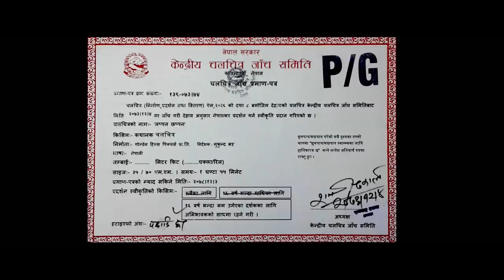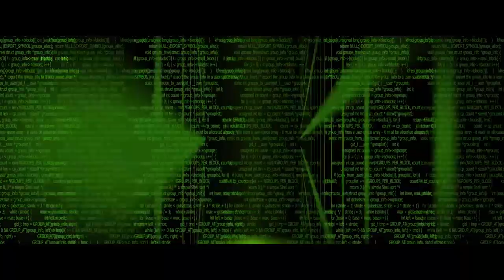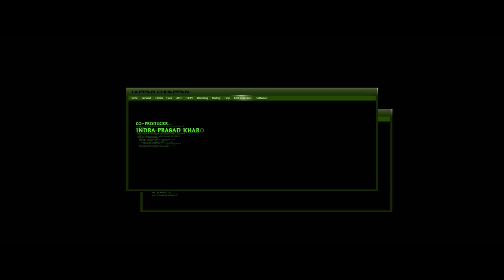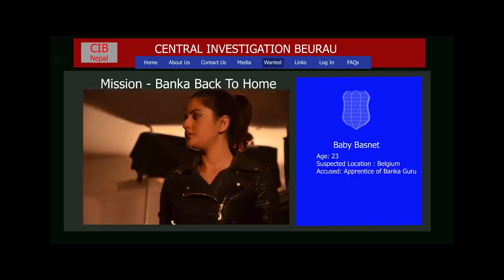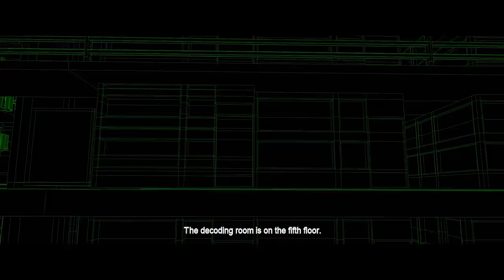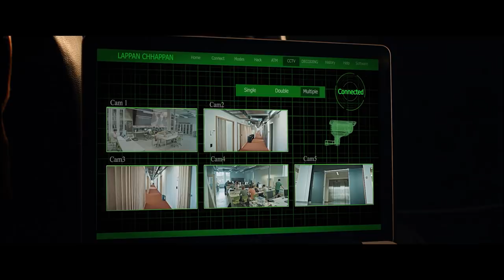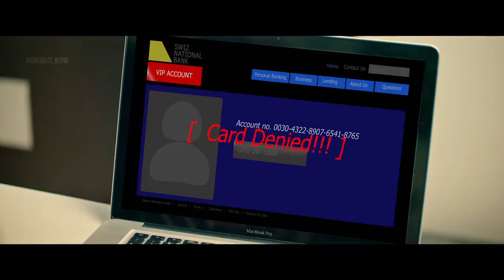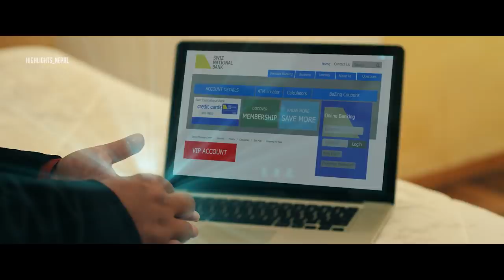LAPPAN CHHAPPAN || New Nepali Full Movie | Dayahang Rai | Saugat Malla | Arpan Thapa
GOLDEN HILLS PICTURES & BASULING FILMS PRESENTS
LAPPAN CHHAPPAN

STARRING: DAYA HANG RAI, SAUGAT MALLA, ARPAN THAPA, BARSHA SIWAKOTI, DEVU SHRESTHA
INTRODUCING: PRAKASH JUNG SHAH & SID KHAREL
CHOREOGRAPHER: RAJENDRA RAJBAHAK
DRESS DESIGNER: ALEX BASUKALA
EDITOR: SURENDRA POUDEL
Action: CHANDRA PANT
DOP: PURUSHOTTAM PRADHAN
SCREENPLAY: PRAKASH JUNG SHAH & PRABESH POUDEL
VFX:  RUPAK PARIYAR / SAGAR GAHATRAJ
POSTER DESIGNER: KAMAL SHRESTHA
MUSIC DIRECTOR: DEEPAK RJ
BACKGROUND SCORE:  IMAN BIKRAM SHAH
SOUND:  UTTAM NEUPANE
COLORIST:  RAJAN MOKTAN
EUROPE CO-ORDINATOR:  SHYAM SHRESTHA
EXECUTIVE PRODUCER: SAHADEV GAUTAM
CO-PRODUCER: INDRA PRASAD KHAREL
PRODUCER: DAMBAR CHAND
DIRECTOR: MUKUNDA BHATTA